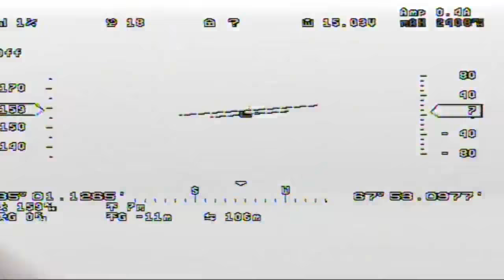Caipirinha 2 con Eagle Tree Vector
Segundo vuelo, aún no se lo que hago.

Setup:
Team BlackSheep Caipirinha 2 PNP
Team Blacksheep Crossfire Diversity Module
Team BlackSheep Unify Pro 5.8 Ghz at 25mw
EagleTree Vector with Pitot Sensor
2x 1500 mah battery
2x 18650 at the nose to add weight